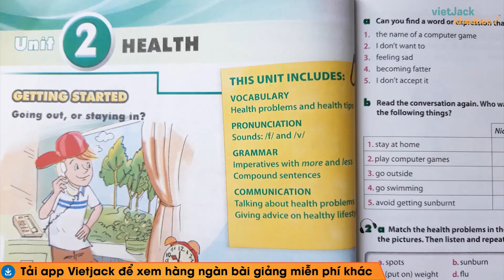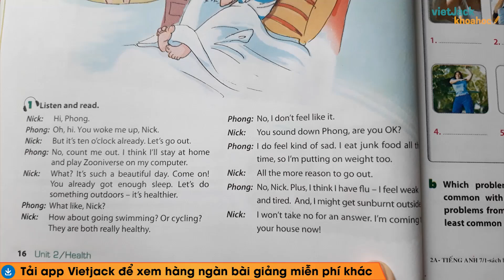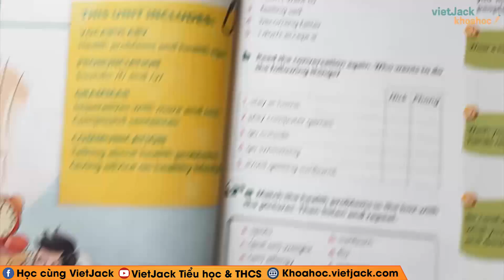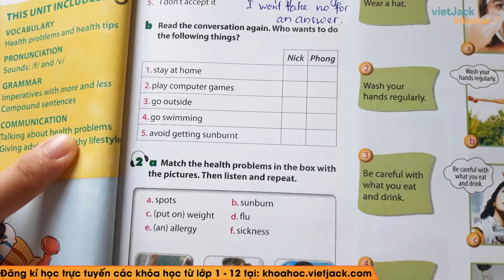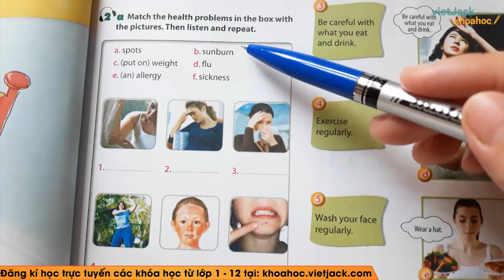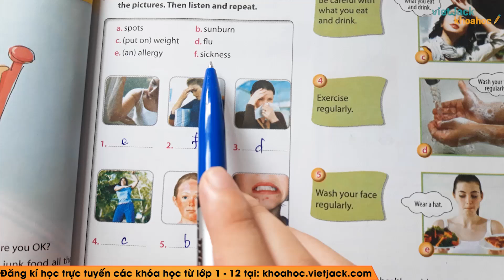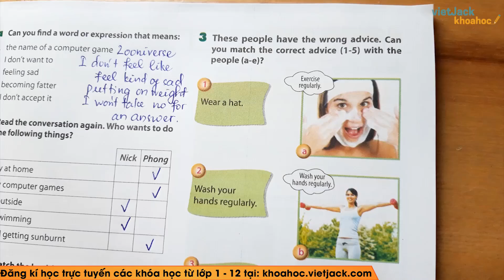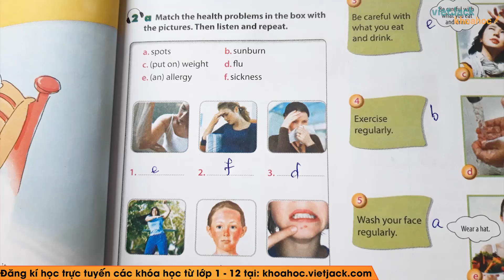Tiếng Anh 7 - Unit 2 Health - Getting started - Cô Nguyễn Minh Hiền (DỄ HIỂU NHẤT)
Xem bài giải Tiếng Anh 7 Unit 1: Getting started - trang 8, 9 - (sách mới) Global Success - Kết nối tri thức
Tiếng Anh 7 - Unit 2 Health - Getting started

1. Listen and read [1:58]
2. Match the health problems in the box with the pictures. Then listen and repeat. [11:38]
3. These people have the wrong advice... [17:35]
4. Game [20:23]

Unit 2 Health - Getting started là bài học quan trọng trong chương trình học Tiếng Anh 7. Trong video bài học này, cô sẽ  hướng dẫn các em nắm chắc kiến thức bài học. Bên cạnh đó cô sẽ giải chi tiết các một số ví dụ minh họa. Các em chú ý theo dõi bài học cùng cô nhé!